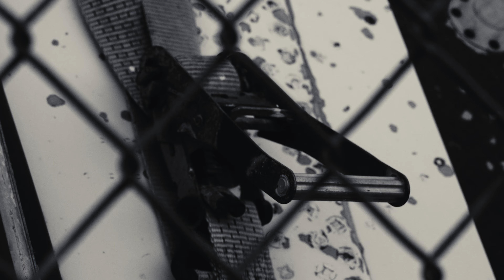Kill Dyll - SUICIDE (ft. Jasiah) [Official Music Video]